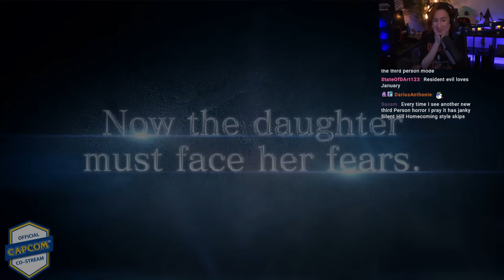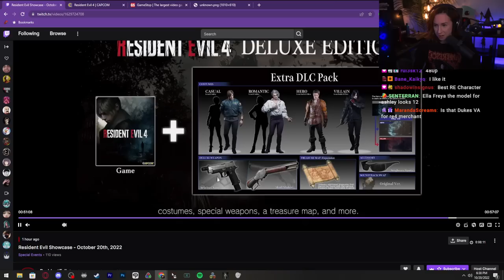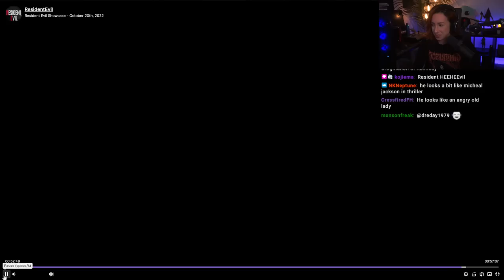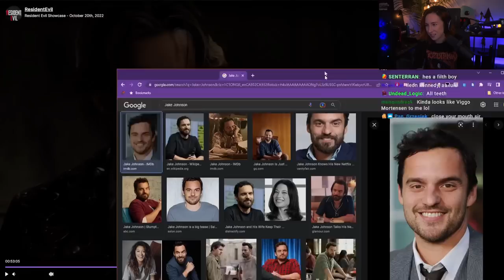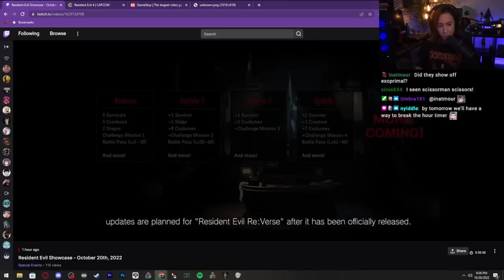Speedrunner REACTS To Resident Evil 4 Remake Showcase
KatLink reacts to the gameplay showcase from Capcom of the upcoming remake of Resident Evil 4, RE8 DLC and more. Luis has a weird face? Salazar is George Washington?  This is amazing!